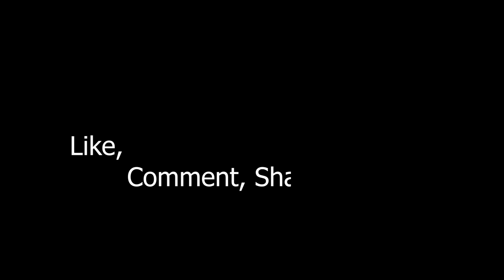Gokarna to Murdeshwar | YAMAHA FZ25 | Day-3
Our ride continues to the next destination Murdeshwar.